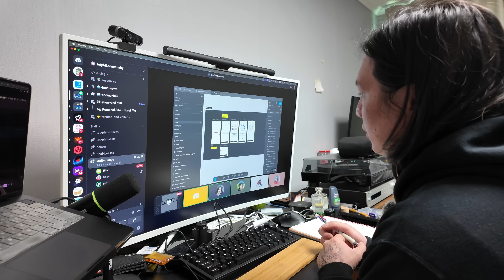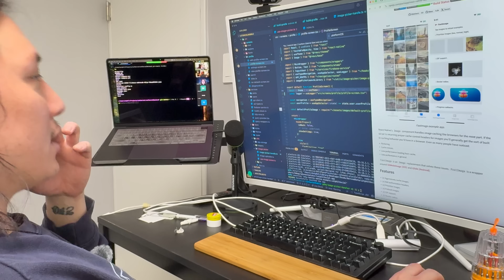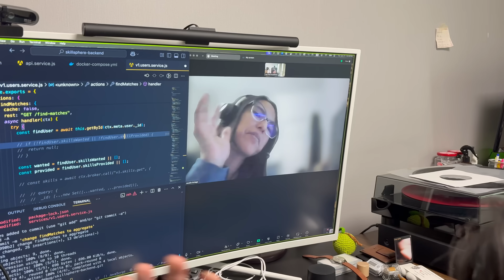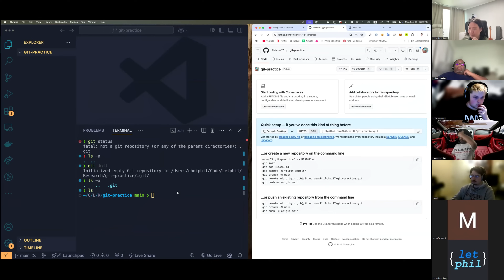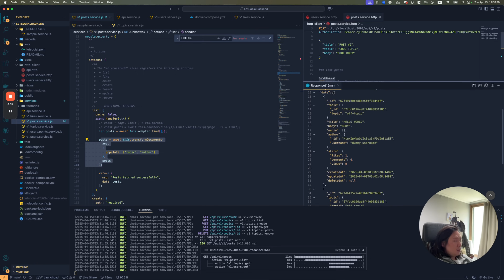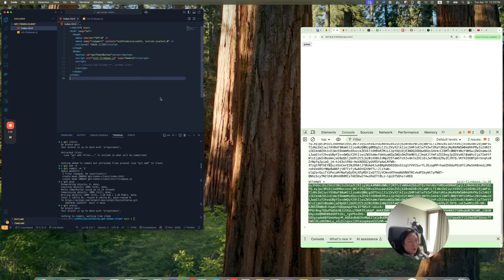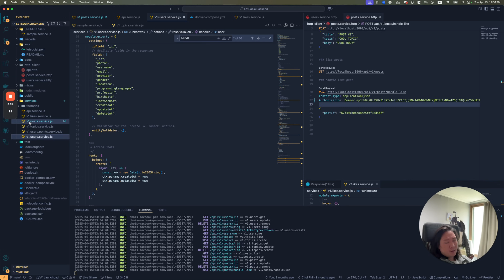coding our startup (ep5) | the next big social networking app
00:00 Week 5
02:24 Team Objective
04:02 Let Phil Update
04:36 Post React Native Update Doom
06:09 Let Social Unique Features
07:00 Showcasing Our Work this Week